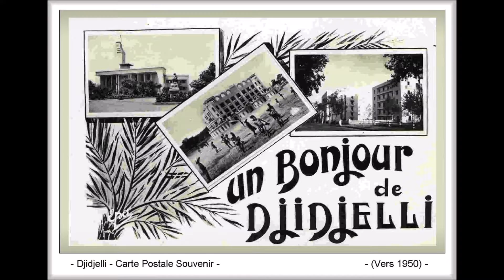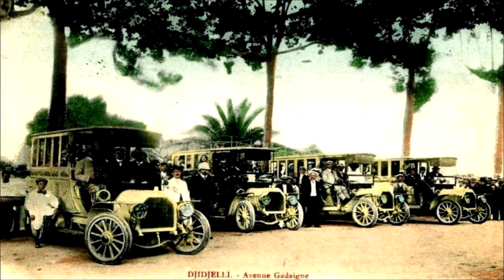souvenir de jijel